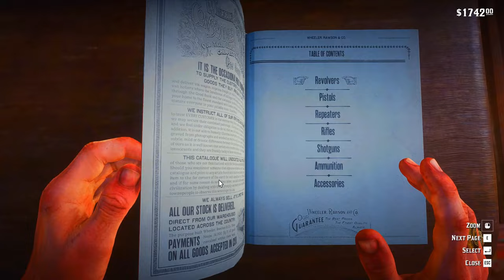Chapter 2 All Shootouts, Cutscenes + More | Red Dead Redemption 2 - No Deadeye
SOME MISSIONS REQUIRE DEADEYE USE. like the Valentine shootout and the train robbery. the game is hard coded to use dead eye in these sections and disabling the kill cam filter rarely worked. so no I don't mean to clickbait it was out of my control:/
Main Mods Used:
WhyEm EEE GFA Merge(found on discord)
Rampage Trainer
Maverick weapons
P.D.O.(Ped Damage Overhaul)
W.E.R.O Main No Grabbing On Headshots